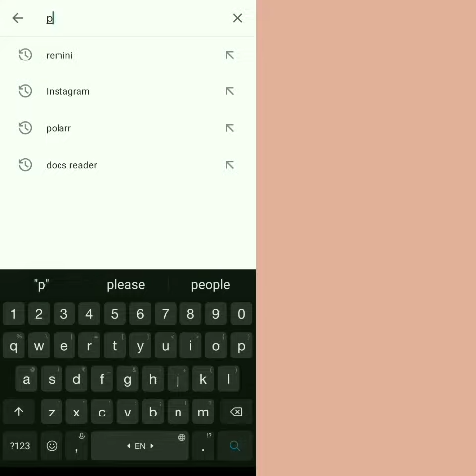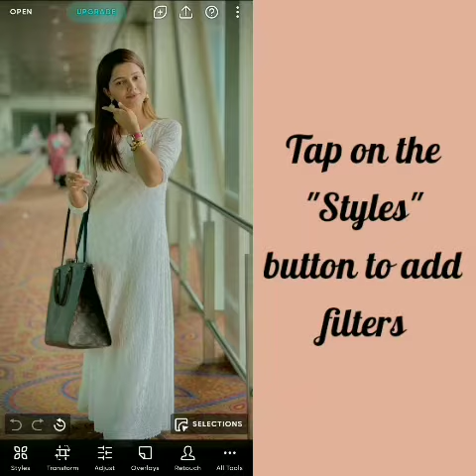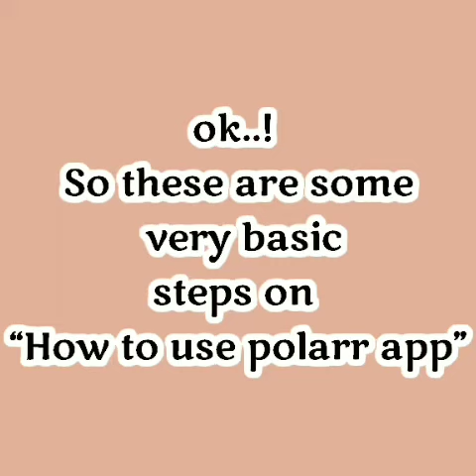All About Polarr App || Editing WorkShop How to use polarr app || Superb Creations••🌷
Heyyaa Lovelies and Handsomes😜😋🔥

~Hope Doing good as always
~Stay safe & happy!!! ❤
                            •••Superb Creations🌷

||• This video is all about ~ Polarr app
||• How to use it
||• How to add filters
||• How to import filters from gallery
||• How to save your edit/photo🥀

--Keep Watching 💙
--Keep Supporting 💛